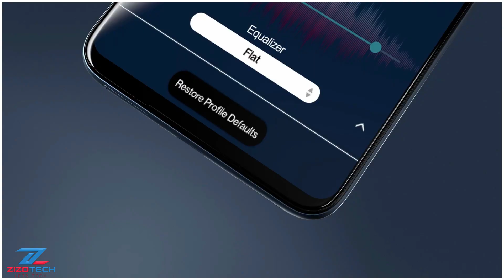كوالكوم هتعمل موبايل خارق | هي المشرحة ناقصة قتله | Qualcomm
Qualcomm insiders
كوالكوم بالتعاون مع أسوس تقرر صنع هاتف بمواصفات خارقة
هل هيقدر ينافس الهواتف العالمية؟؟
كله هيبان الايام القادمة